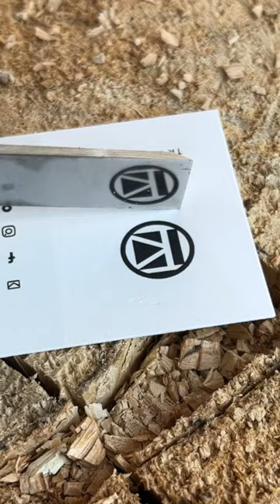Mirror image on a sharp chisel while chiseling bow ties into end grain on a wood cookie